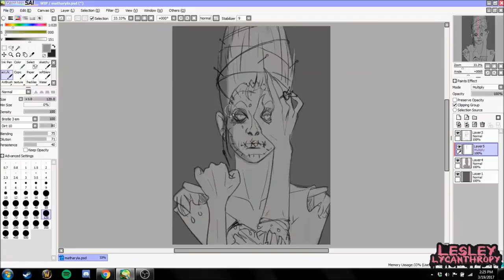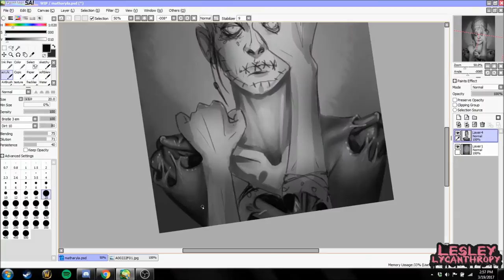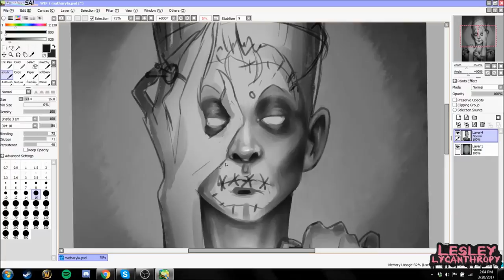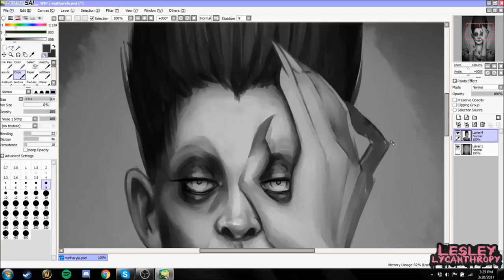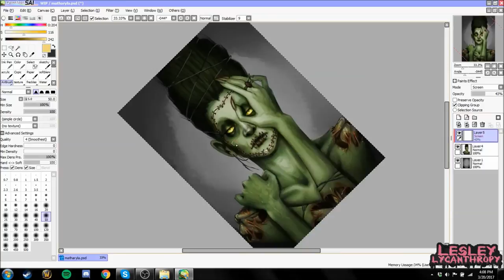[TIMELAPSE] Matharyla [GORE]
Elapsed Time: 3h
Painted with: Paint Tool SAI
Recorded with: Open Broadcast Software